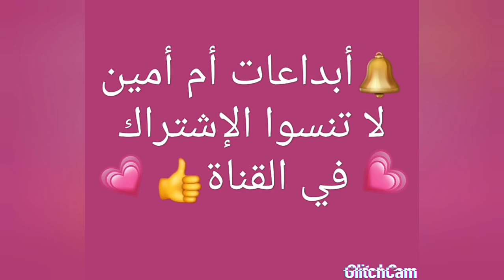كيفاش نخدم لكوزة عاطول جلباب